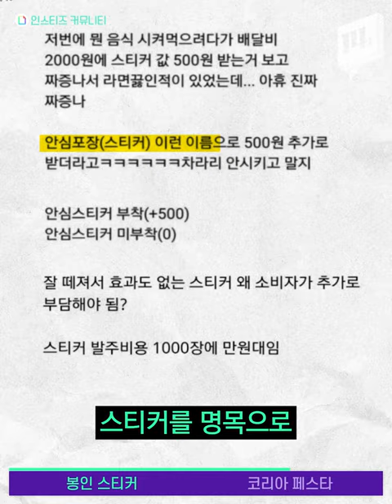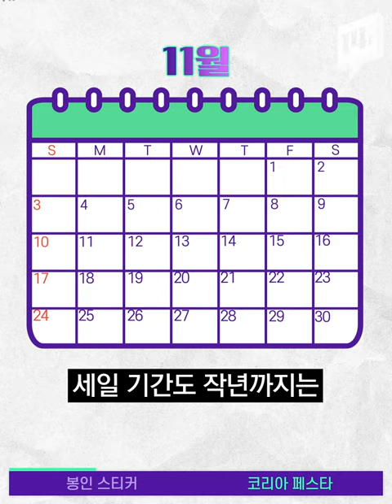안심스티커 등판! 그런데 추가 요금 받는 가맹점도 등장?? / 14F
일부 배달 직원들의 비양심적인 행동으로 논란이 된 배달 음식! 소비자를 안심시키기 위해 배달 업체에서 안심마케팅에 나섰습니다. 하지만! 또 다른 논란이 불거지고 있는데… 14F에서 확인하세요!